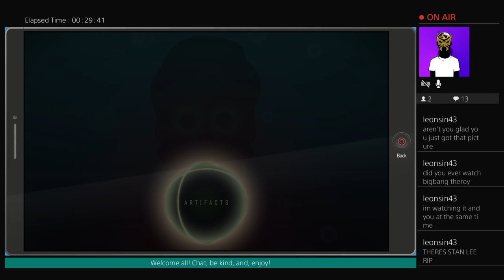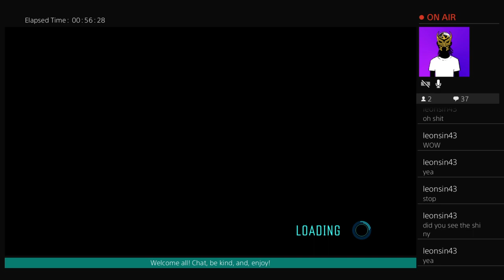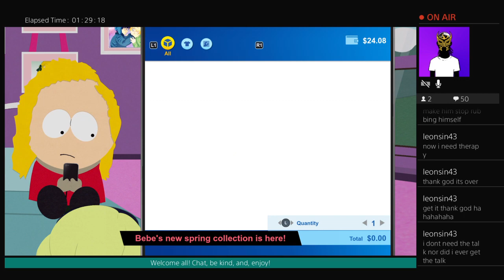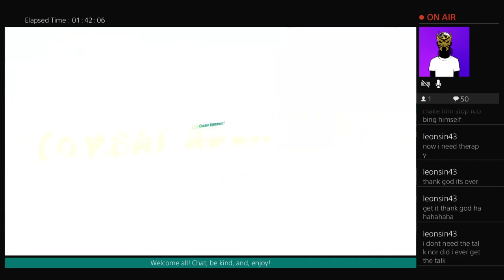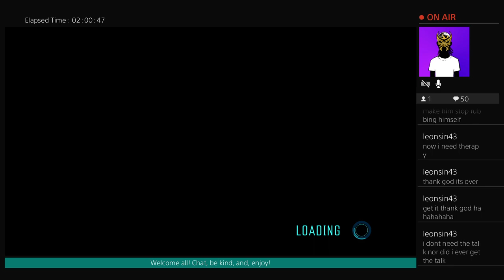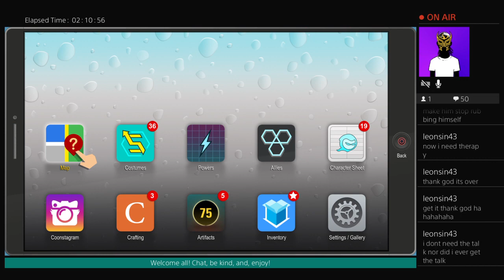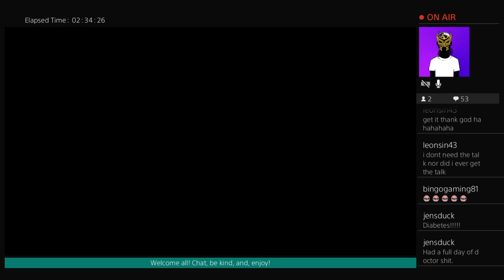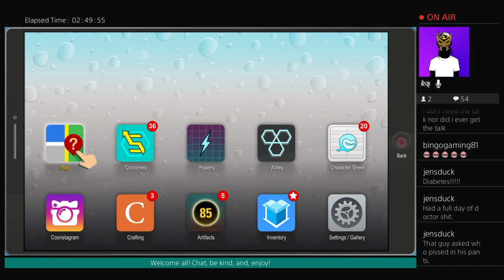South Park Fractured but Whole Episode 2